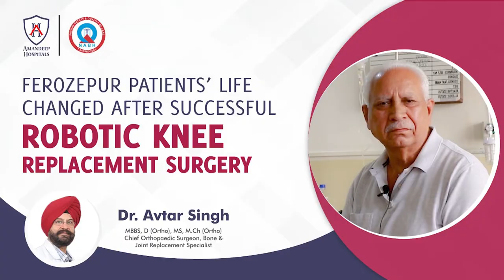Giving a patient relief from painful knees with robotic knee replacement surgery | AMANDEEP HOSPITAL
Ferozepur resident Satpal Arora talks about the troublesome knee problem that prevented him from standing correctly.
After visiting Amandeep Hospital and undergoing a successful Robotic Knee Replacement Surgery, he can now stand on his own two feet without any support.
He thanks Dr. Avtar Singh & his team for allowing him to restart his life!

Stay updated with all the happenings at Amandeep Group of Hospitals-